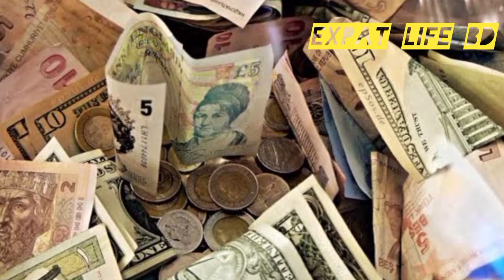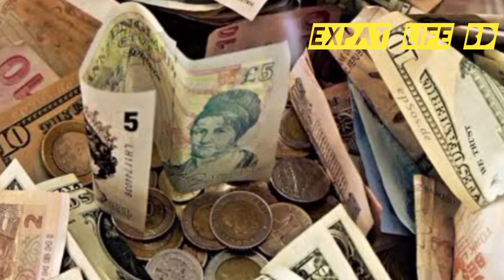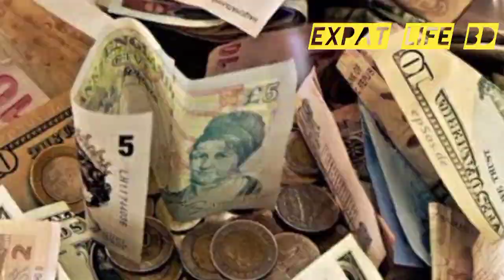প্রবাস থেকে সঠিক রেট জেনে দেশে টাকা পাঠান? সকল দেশের আজকের টাকার রেট বেড়েছে?